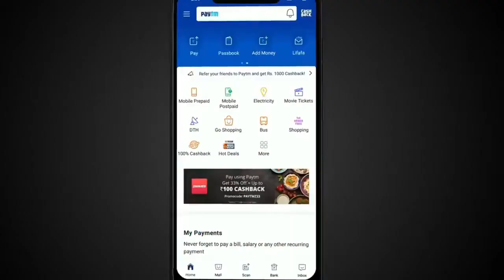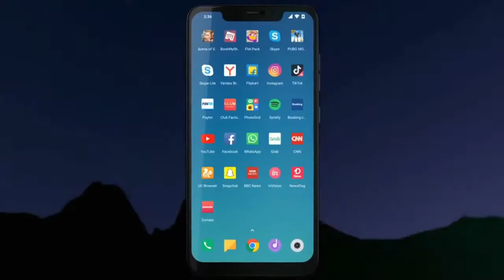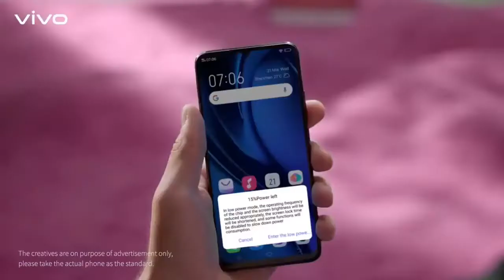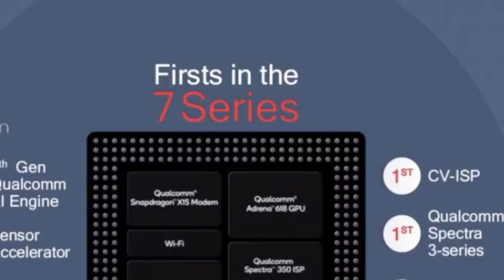Top 3 Best Gaming Smartphones - Best Gaming Mobile 2020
More